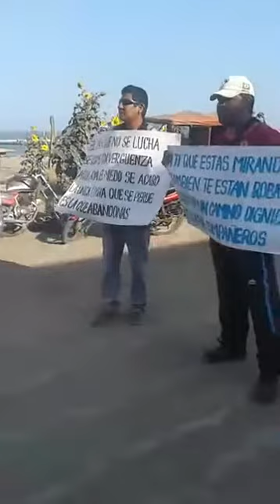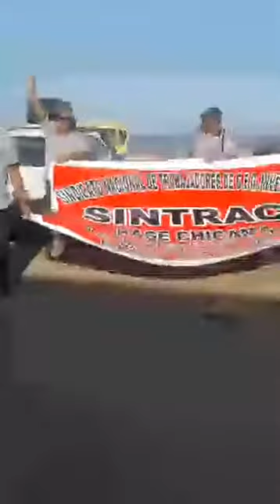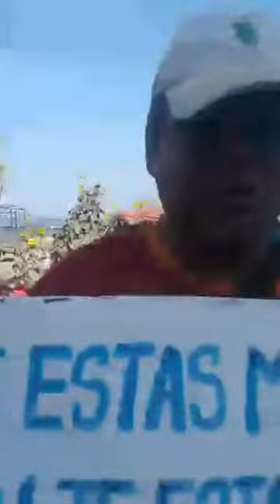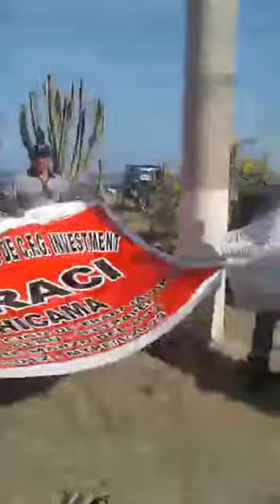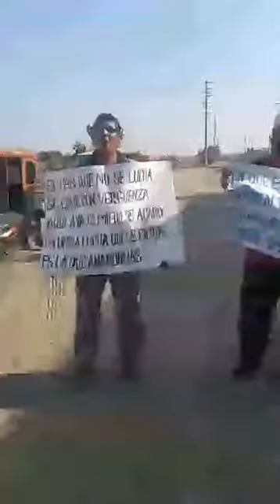Sindicalistas inician huelga de 48 horas en Puerto Malabrigo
Noticias de Trujillo Perú, El Valle Chicama y el Mundo: Más Noticias